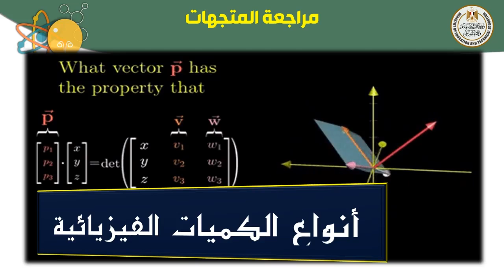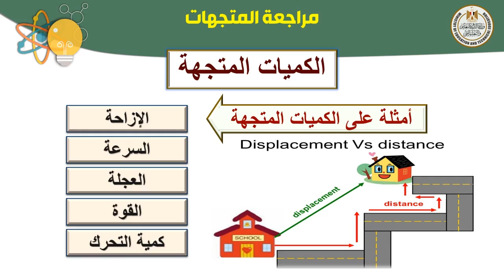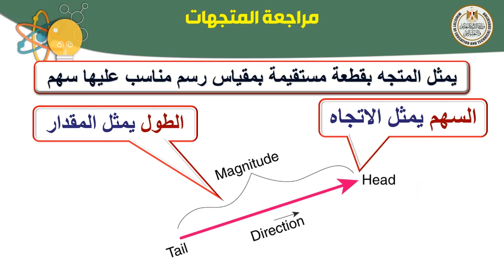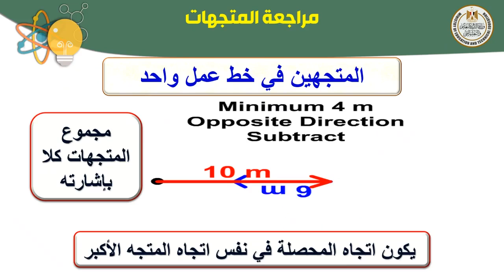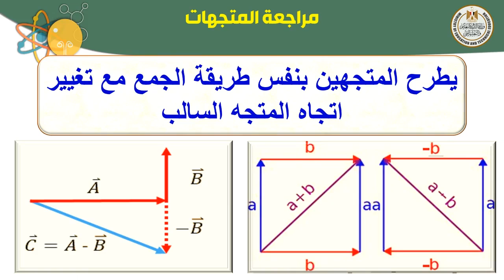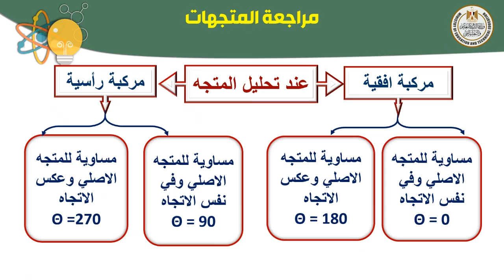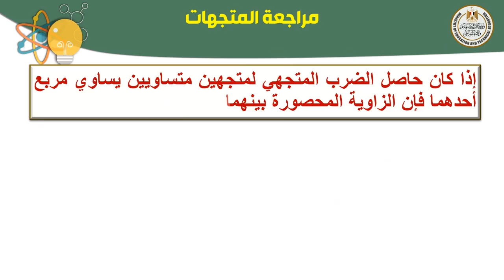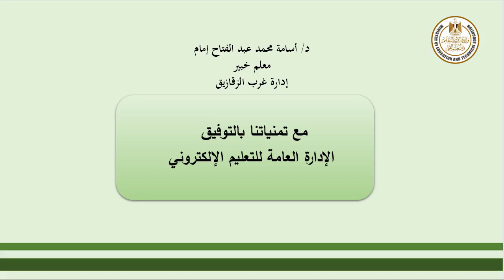فيزياء أولى ثانوي مراجعة على المتجهات تيرم أول